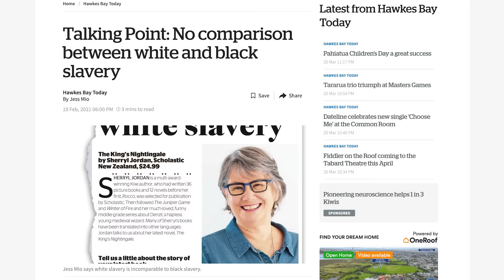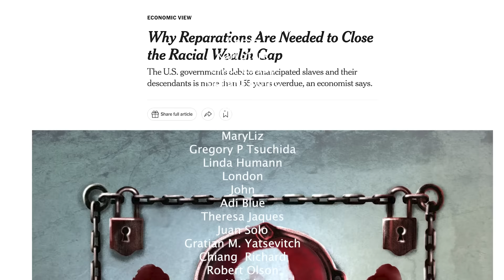Why is it foolish to keep lingering in the shadows of slavery?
Slavery, a historical atrocity, was unfortunately a common practice across all continents, transcending the boundaries of race and ethnicity. However, contemporary narratives often oversimplify this complex history, reducing it to a binary issue between black and white races. What could be the potential implications of such oversimplified perspectives?

- Black Rednecks and white Liberals:
- Intellectuals and society:
- Intellectuals and Race:
- Basic Economics:
- Charter Schools and their enemies:
- Discrimination and Disparities:
- Economic Facts and Falacies:
- The Vision of the Anointed: Self-congratulation as a Basis for Social Policy: